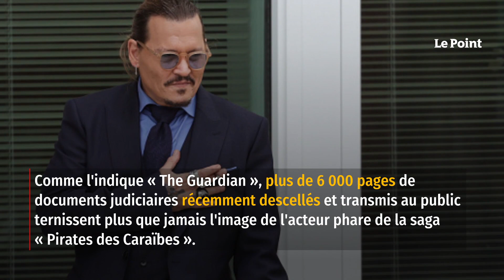Affaire Heard-Depp : l’acteur mis à mal par des documents sortis des scellés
Alors que son procès avait été ultra-médiatisé, l'affaire qui oppose Johnny Depp et Amber Heard donne lieu à de nouvelles révélations. Comme l'indique The Guardian, plus de 6 000 pages de documents judiciaires récemment descellés et transmises au public ternissent plus que jamais l'image de l'acteur phare de la saga Pirates des Caraïbes. Dans son article, la chroniqueuse du quotidien britannique, Arwa Mahdawi, va même jusqu'à affirmer que la défense judiciaire de Johnny Depp « a instrumentalisé la misogynie ».